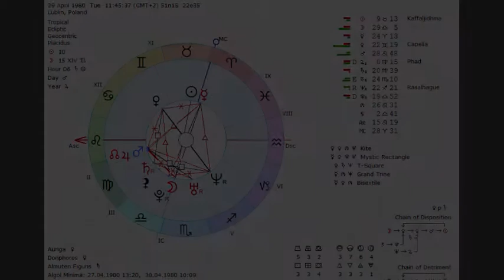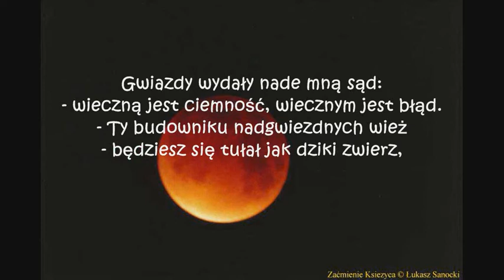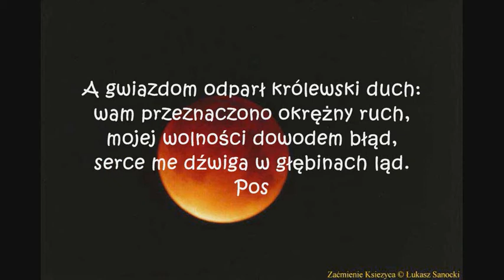DonPedro - Aleja Gwiazd